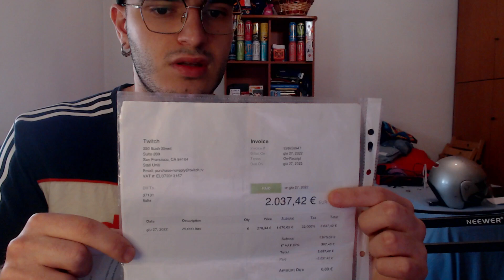ho bisogno di sfogarmi.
scusate l'audio il volume del mic era troppo alto, di conseguenza essendo troppo attaccato si sente il volume leggermente forte. (consiglio: abbassate il volume)

Fatemi sapere qui sotto cosa ne pensate.